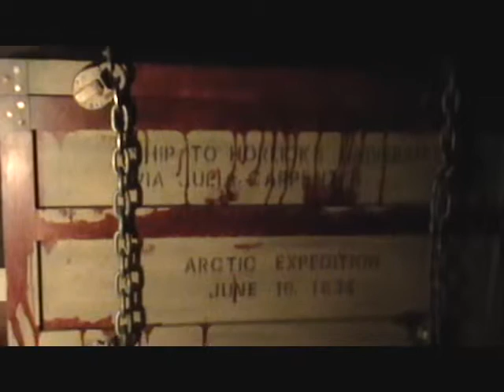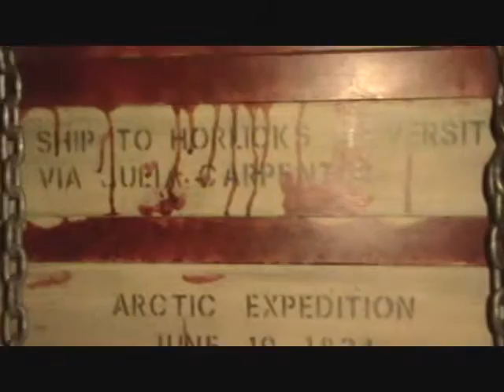My CRATE replica